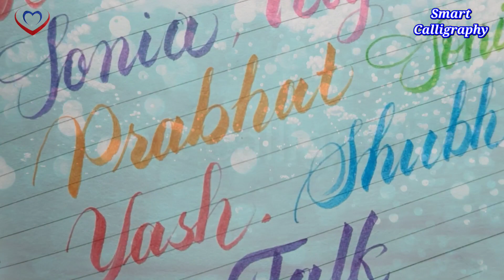brush pen calligraphy/ How to write with brush pen/ Tombow fudenosuke brush pen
Hello friends!